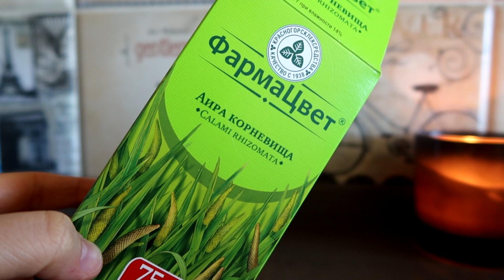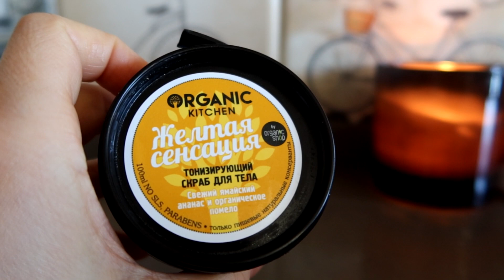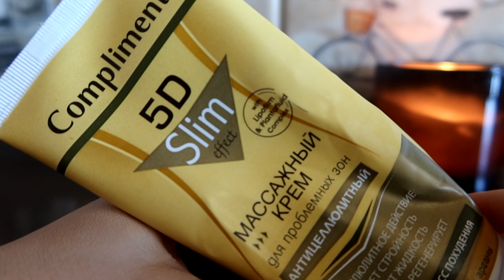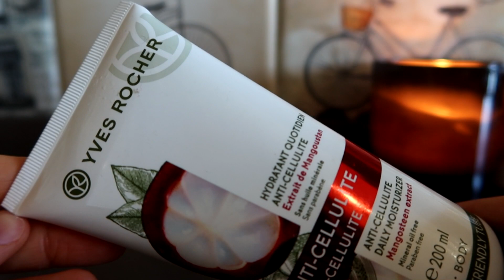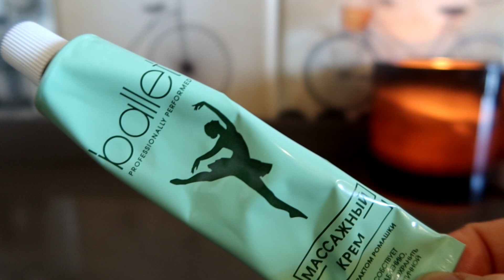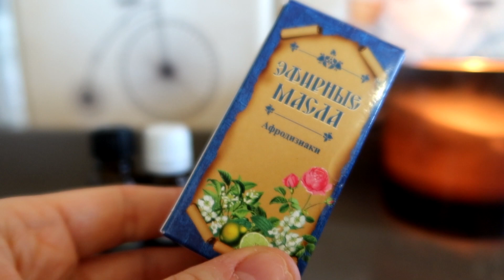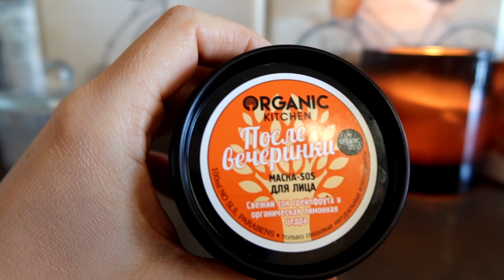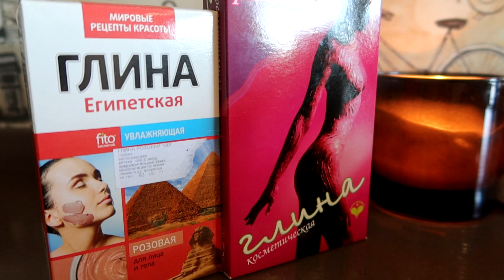Фавориты карантина💛Уход за ВОЛОСАМИ, антицеллюлитные кремы, масла и маски)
Это видео НЕ о карантине, а о том, как использовать продуктивно время взаперти, какие бьюти-процедуры провести дома, на какой уход уход у нас часто не хватает времени. А между тем, дома можно распрекрасно проводить время с пользой для своей красоты. Я расскажу, как делаю отвары для волос, антицеллюлитные массажи, увлажняю кожу лица и так далее.
Меня зовут Юля. На моем канале мы говорим о косметике, уходе за собой и всяких женских штучках. Я часто рассказываю о бюджетной и доступной косметике, средствах домашнего ухода за кожей, таких как маски для лица, масла, есть также большой плейлист посвященный уходу за волосами (как стимулировать рост волос, остановить выпадение и т.д.). Я стараюсь делать честные и информативные обзоры, а если советую какой-то лайфхак по уходу за собой, он всегда будет проверенным и работающим.